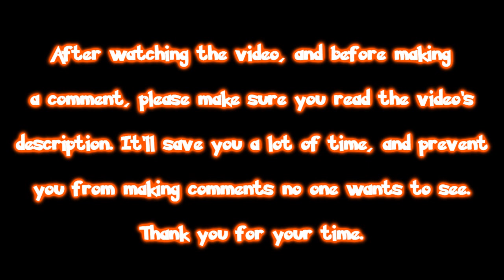Megaman Battle Network 5: Double Team DS - Vs Chaos Lord (Bass)!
Hey everyone!

Today it's a Megaman video, against the most epic Navi ever (again), Bass! It took me about 4 tries but I managed to do it! After defeating him, you get Bass F GigaChip, if you're in Team Protoman, or BassAnly F GigaChip if you're in Team Colonel.

I've also recently downloaded DeSmuME 0.9.7, and believe me, it's epic, most of the lag is gone, and while recording, the gameplay is a lot faster than in 0.9.6, but I'll probably use 0.9.6 some time again, maybe with Pokémon games.

This is your favourite host, Latias4Ever, signing out.